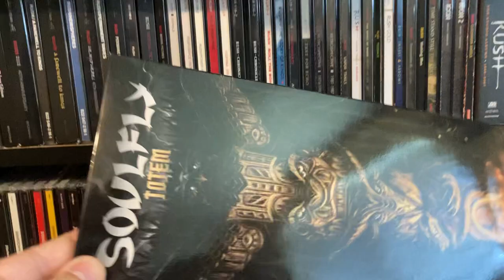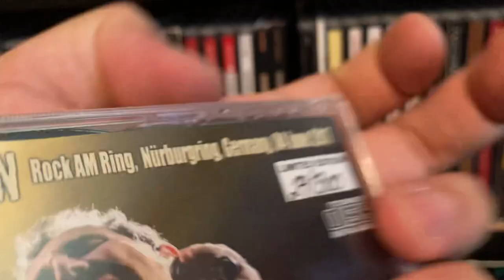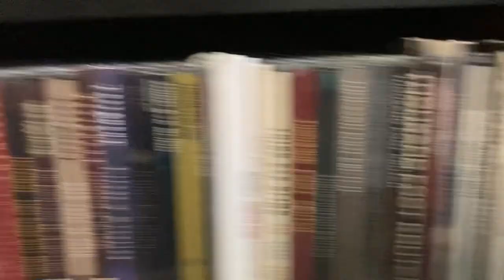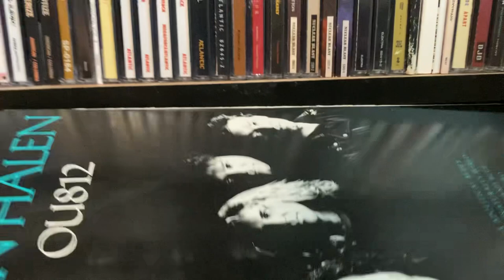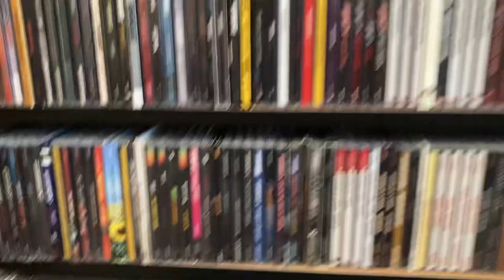CD Collection - 3rd Bookshelf